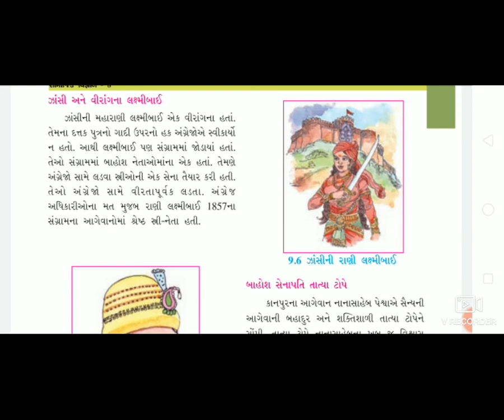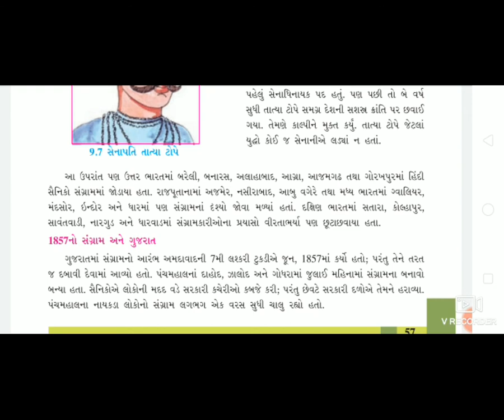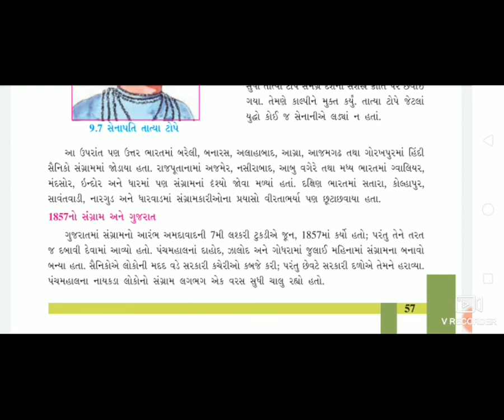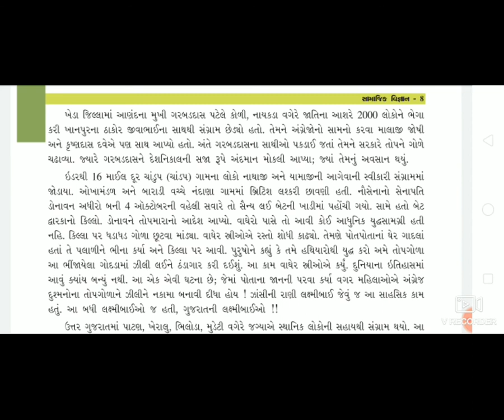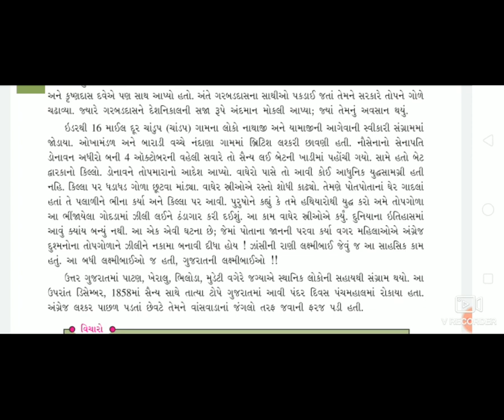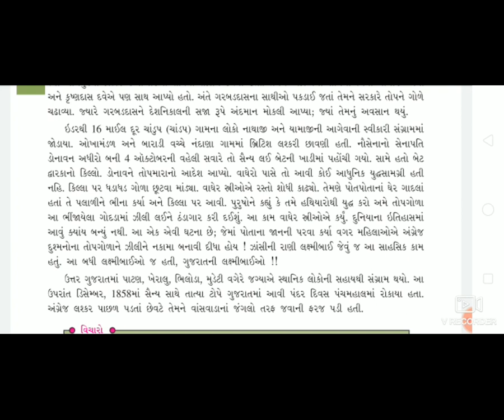3 STD 8 GM SUB SOCIAL SCIENCE CH 91857NO SWATANTRYASAGRAMP 3 BY GADHAVI KRUPALI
3   STD 8 GM SUB SOCIAL SCIENCE CH 91857NO SWATANTRYASAGRAMP 3 BY GADHAVI KRUPALI